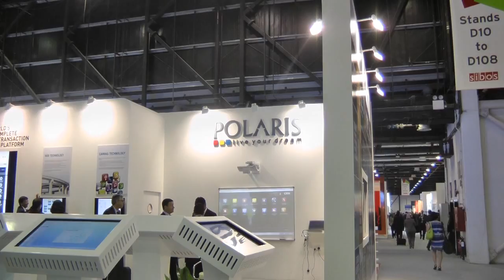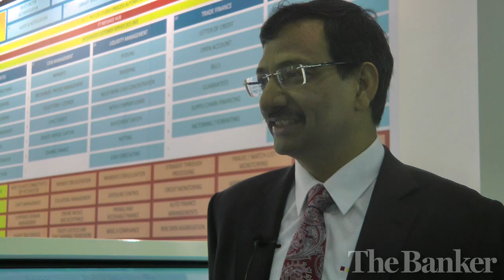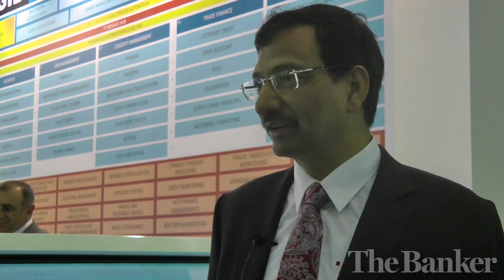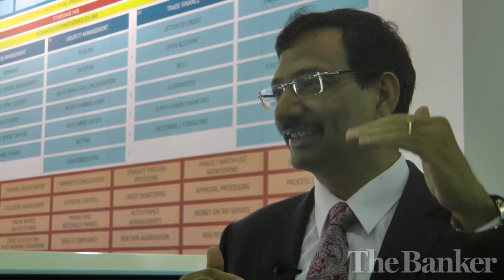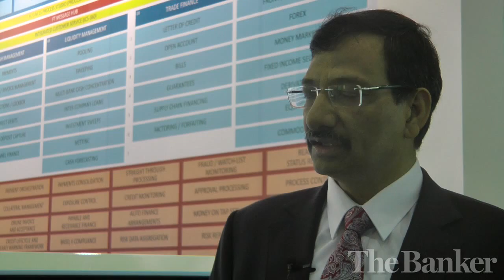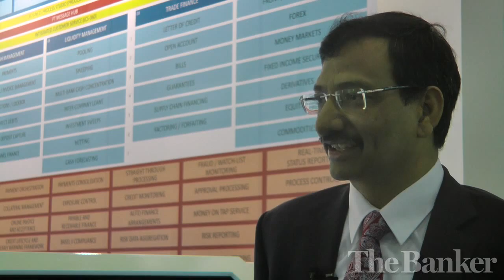Arun Jain, chairman and CEO, Polaris Financial Technology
Brian Caplen, editor of The Banker, speaks with Arun Jain, chairman and CEO at Polaris Financial Technology, during the Sibos 2013 conference held in Dubai.